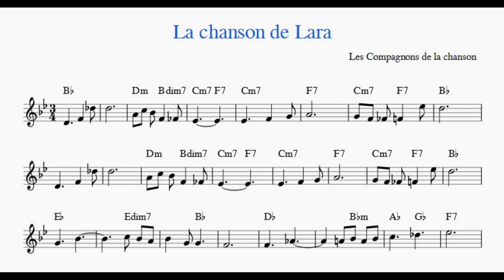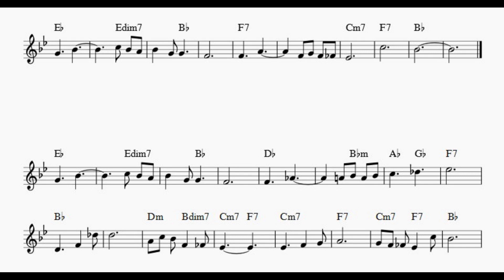La chanson de Lara